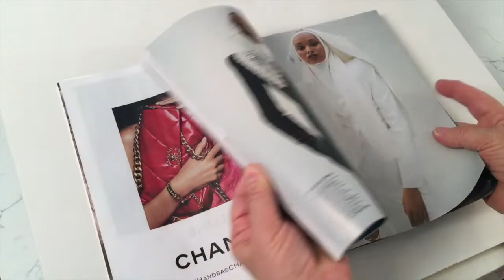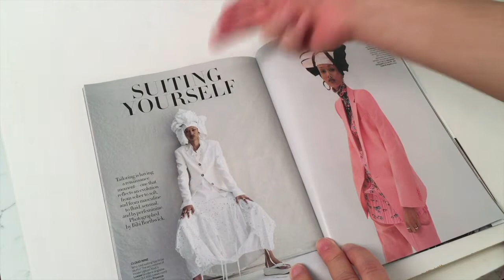Fashion Brand Print Advertising Campaign ~ Advertising In Fashion ~ Fashion Editorial ~ Nino Via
I'm going to show you how in this Video, which is a preview of one of my Courses on Fashion Design.

~ from Fashion Sketching and Fashion Draping, Pattern Making and Collection Development, Business of Fashion, Fashion Branding & Marking, and Fashion

Want to learn Fashion Designing? how to make patterns? and draping? and sketching? Want to learn the skills and techniques in designing a fashion line? Want to start your own fashion brand but don't know where to start? Well... that's what I do: FASHION COACHING & CONSULTING is one of my specialties ~ I love to see the growth of your fashion brand, whether you're just starting out or want to expand your brand.

I love to empower you to create your own future, design your own life, be in charge of your destiny! That's my mission and I'm here to support you in achieving your vision, goals and desires.

FASHION PREMIER ACADEMY -- with High Quality affordable Video courses and classes, you will learn: Sketching, Draping, Pattern Making, Business of Fashion, Collection Development, Branding and Marketing, and much more. In the comfort of your home... at your own schedule!

I also teach on Udemy and Skillshare.

My courses are about learning how to be a great fashion designer; whether you are a beginner student or a professional fashion designer, learning skills and techniques in designing is an ongoing process: there’s always something new to learn, even if you know basic fashion design techniques, building on top of that is essential to expand your knowledge of the industry at large. And I love teaching!

Nowadays learning fashion designing online is such an amazing opportunity: you can study fashion in the comfort of your own home, at your own pace, having full lifetime access. Save of the cost of hight tuition, instead learn by watching these high quality videos, which you can rewind and watch over and over again, on your own schedule.

Learning Fashion Sketching, and Fashion Draping and Pattern Making (Pattern Drafting) or you want to explore The Business of Fashion, and learn the business side of fashion, or learning how to put a Fashion Collection together and learning the use of Fabrics and the Textile Industry, these Courses are an amazing opportunity to expand your knowledge, elevate you fashion skills, and add to your existing body of work.

Whether making clothes is a hobby of yours or a financial income generator, these courses empower you to build your confidence and make you a better designer. Regardless whether you are putting together your first fashion design portfolio, or build your fashion website, or learn how to market your fashion line, these courses give you the ability to accomplish all that especially because you will be saving on expensive tuition costs.

As a former Instructor and Curriculum Development Coordinator at F.I.D.M. (Fashion Institute of Design & Merchandising, LA), my Courses are founded on the educational aspect as well as my extensive personal experience in the fashion industry, ever since graduating from F.I.T. (NY).

I am also a consultant with "Samsung C&T America” (Samsung’s fashion support division), as well as collaborating with European companies "Gemini CAD Systems by Lectra” in creating their promo/educational videos.

I created Fashion Premier Academy so that you can make your dreams a reality.  Go for it!